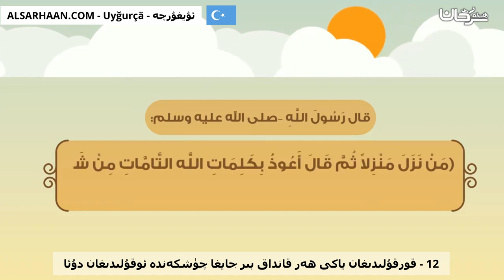12 قورقۇلىدىغان ياكى ھەر قانداق بىر جايغا چۈشكەندە ئوقۇلىدىغان دۇئا